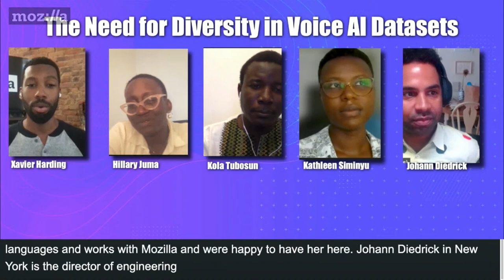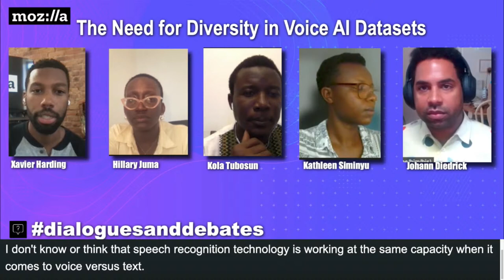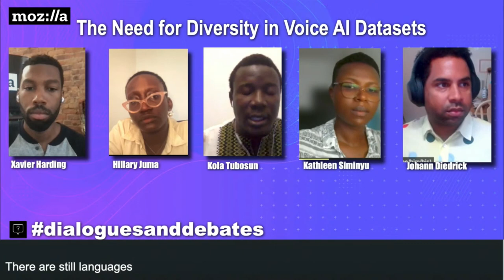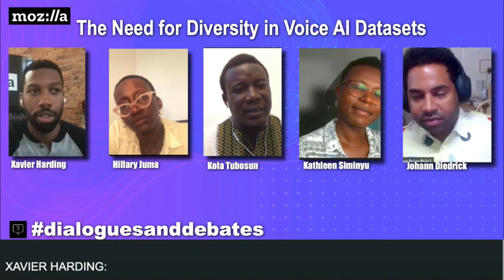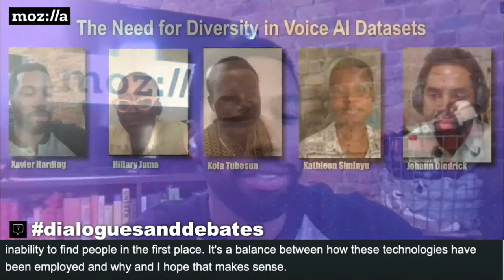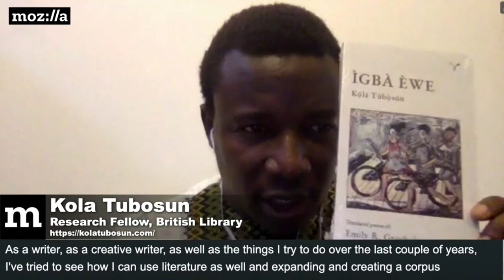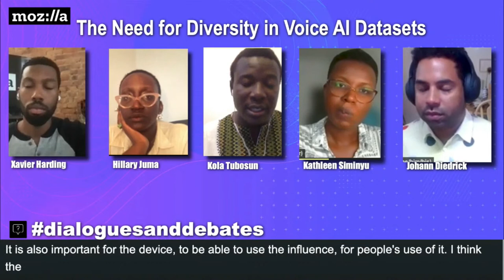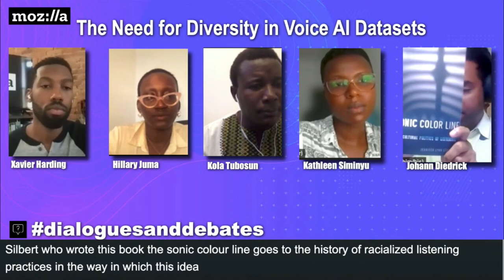Voice Concerns: The Need for Diversity in Voice AI Datasets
Virtual assistants and voice-based interfaces are becoming more prevalent throughout society. But the data sets that power them frequently have blind spots, meaning certain communities and populations can’t access the technology’s full potential — or even access it at all.

Bias and exclusion have a long, shared history with technology. But this time the relationship is more pronounced: If Alexa isn’t familiar with your culture — accent, popular phrases, etc. — you simply don’t get to use Alexa. With voice-first interfaces rising in popularity, who are they leaving behind on the way up?

In this panel, Mozilla facilitates a conversation between researchers, artists, and technologists to unpack the repercussions of — and solutions to — exclusionary voice data.

This panel is slated for Thursday, September 2 at 11am ET, and titled “Voice Concerns: The Need For Diversity In Voice AI Datasets.”

Audience members are able to submit their questions ahead of time by tweeting @mozilla with the hashtag DialoguesAndDebates.

Our 40-minute panel will feature:

Hillary Juma | Hillary is Common Voice Community Manager at Mozilla. Mozilla Common Voice is an open-source initiative to make voice technology more inclusive. Contributors donate speech data to a public dataset, which anyone can then use to train voice-enabled technology.

Kola Tubosun | Kola is a writer, linguist and teacher who, in the past, has worked for Google as a speech linguist project manager and project manager for natural language processing. In 2016, Kola won the Premio Ostana International Award for Scriptures in the Mother Tongue — the only person of African descent to do so.

Kathleen Siminyu | Kathleen Siminyu is an AI researcher who has focused on Natural Language Processing for African languages. She works at Mozilla as a Machine Learning Fellow to support the development of a Kiswahili Common Voice dataset and to build speech transcription models for end use cases in the agricultural and financial domains.

Johann Diedrick | Johann is the director of engineering at Somewhere Good, a 2021 Mozilla Creative Media award recipient, and an adjunct professor at NYU's ITP program. Johann works on sonic engineering, machine listening, computational audio, and programmatic sound through A Quiet Life.

And moderator Xavier Harding | Xavier is a writer on the content team at Mozilla. Formerly, Xavier was a journalist covering consumer tech and the tech industry. In the past, Xavier’s written for Popular Science, BuzzFeed, Lifehacker, Mic, Newsweek, Fortune and Vox. He also hosts the Dialogues and Debates interview series, discussing tech topics like misinformation, contact-tracing and the role technology plays in addressing racial injustices.

MozFest Dialogues & Debates is Mozilla’s speaker series that usually occurs in-person each year. We’re expanding the series into virtual terrain, to bring internet users the information they need to understand and advocate for a healthy and humane digital world.